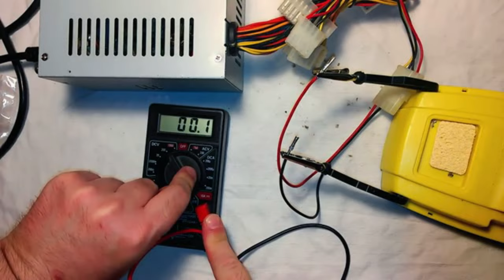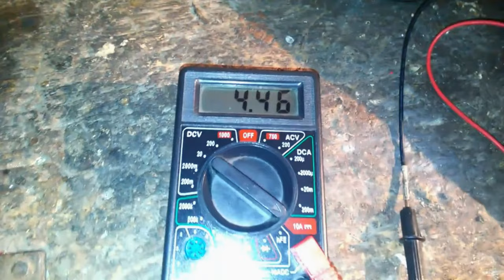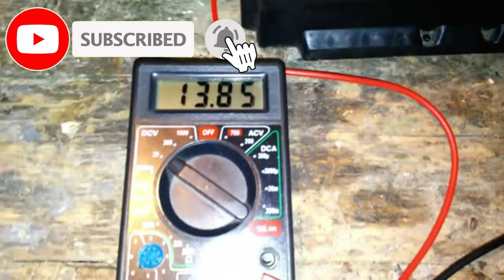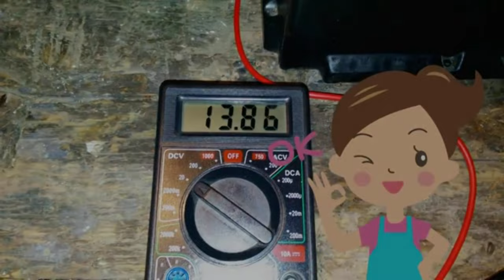Como construir um carro e um carregador de motocicleta com uma fonte de alimentação ATX PC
Eu reeditei este vídeo de um vídeo anterior, sintetizando-o, melhorando o áudio e comentando todas as passagens individuais.

Entre no carro, gire a chave e em vez do motor dê a partida nas maldições, mas então você se lembra de ser um reciclador inveterado e de ter jogado uma velha fonte de alimentação ATX em algum lugar.

Transformá-lo em um poderoso carregador de bateria de ácido de chumbo de 12 volts deve ser uma brisa.

Para obter uma tensão e amperagem adequadas, você simplesmente precisa verificar se o circuito integrado é um TL494 ou um KA7500 ou equivalente e soldar um resistor de 13000 ohms, talvez reciclado, entre o pino um e o terra, isso trará a tensão sem carga para cerca de 14,3 volts capaz de fornecer cerca de 2,2 amperes se conectado a uma bateria de carro.

Para ligar a fonte de alimentação, uma ponte deve ser criada entre o cabo verde e um aterramento. Para conectar a bateria, basta alterar algumas conexões.

Se tudo correr bem, não houver sulfatação excessiva e não houver problemas mecânicos, levará cerca de 24 horas, para uma bateria de carro de médio porte, a uma voltagem nos pólos de cerca de 13,80 volts que é a voltagem de uma bateria totalmente carregada bateria.

A recarga deve ser realizada em locais com ventilação suficiente porque, principalmente na fase final da carga ou durante uma carga muito rápida, ocorre a dissociação eletrolítica da água que produz hidrogênio e oxigênio que pode criar uma mistura explosiva, se a concentração de o hidrogênio no ar excede 4%.

Recuso-me a qualquer responsabilidade por quaisquer danos a pessoas, animais e coisas que possam ocorrer àqueles que desejam imitar o procedimento ilustrado no vídeo, que é apenas para fins de entretenimento.

Depois de desmontar a fonte de alimentação ATX, identifico o PIN número um do circuito integrado no qual soldar o resistor.

Eu preparo o fio elétrico para ser conectado entre a resistência e o aterramento.

Solde o fio elétrico até obter uma massa livre.

Eu soldo o resistor no PIN 1 do IC, tomando cuidado para não superaquecer, embora esteja usando um ferro de solda pouco profissional.

Aqui está o resistor de 13.000 ohms soldado ao pino número um do chip KA7500.

Eu posiciono o fio elétrico de aterramento da melhor maneira possível.

Eu equilibro o fio de aterramento elétrico à resistência que essencialmente servirá para enganar o circuito integrado nas tensões detectadas.

Aqui está a aparência do circuito quando a modificação for concluída.

Remonto a fonte de alimentação modificada.

Eu conecto um conector molex modificado de onde saem os fios elétricos para conectar a bateria.

Eu faço um pequeno jumper entre o contato PS-ON, geralmente verde, e um contato de terra COM, geralmente preto.

Eu conserto os cabos.

Ligo a fonte de alimentação e verifico a tensão de saída sem carga, que passou de 12 volts para 14,29 volts, que é a tensão ideal para recarregar baterias de chumbo-ácido.

Colocando uma lâmpada de carro de 55 watts como carga, eu verifico que a fonte de alimentação fornece cerca de 4,5 amperes.

Para maior comodidade, conecto a bateria a ser recarregada à fonte de alimentação modificada por meio dos cabos de ligação do carro.

Eu ligo a fonte de alimentação e verifico a tensão nos pólos da bateria no início do carregamento.

A tensão detectada é de cerca de 13 volts.

Eu verifico o fluxo de corrente no início da carga.

A fonte de alimentação modificada fornece aproximadamente 2,3 amperes no início do carregamento.

Após 24 horas de recarga, a bateria atinge a tensão ótima de cerca de 13,80 volts, voltando a ficar totalmente carregada e funcionando.

Obrigado pelo apoio. Olá

1) 0:00 Introdução
2) modificação ATX 1:42
3) 5:56 Carregador de bateria com ATX